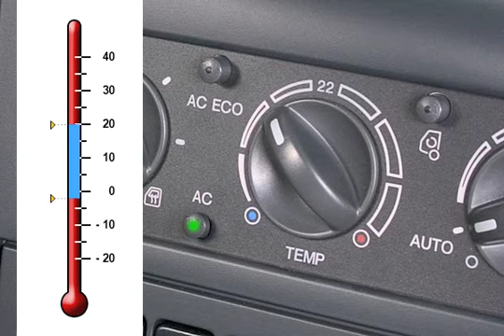Air-conditioning with automatic temperature control | MAN Truck & Bus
Upon request, both TGL and TGM cabs can be supplied with an automatically controlled air-conditioning system. The system provides consistent inside temperature, not only during excessive sun exposure and heat, but also during freezing winter days.